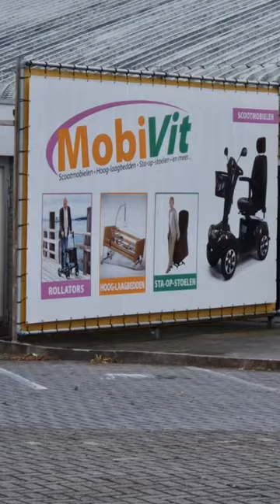SCOOTMOBIEL KOPEN? | DANIELLE VLOGT VLOG 333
Volledige vlog #333

Ik ben een dikke (volle) vrouw uit Nederland en deel mijn dagelijks leven hier op Youtube. Ik maak openhartige en vermakelijke vlogs. Ik neem je mee op mijn reis van zelfacceptatie en positiviteit. Ik deel mijn ervaringen en tips over hoe je van jezelf kunt houden. Met wat humor en mijn oprechte en lieve persoonlijkheid hoop ik een inspiratiebron te kunnen zijn voor jou en voor anderen die worstelen met lichaamsbeeld en zelfvertrouwen.

Door het delen van mijn persoonlijke leven hoop ik een community op te bouwen voor mensen die elkaar steunen en aanmoedigen. Of je nu op zoek bent naar herkenning, steun of een lach.

Ik ben ook een moeder van 2 kinderen. En in mijn dagelijks leven ben ik ook creatief bezig met mijn Cricut-machine.

Hopelijk spreken we elkaar een keer in de reacties onder mijn video's.

Veel liefs,
Daniëlle